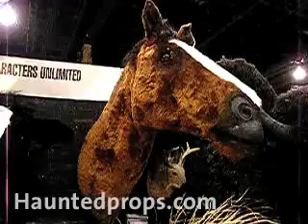HAUNTEDPROPS.COM ANIMATED Horse Head